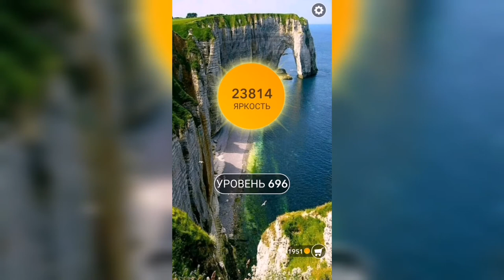Word / Слово Крест: Поиск русского кроссворда / Уровень 696